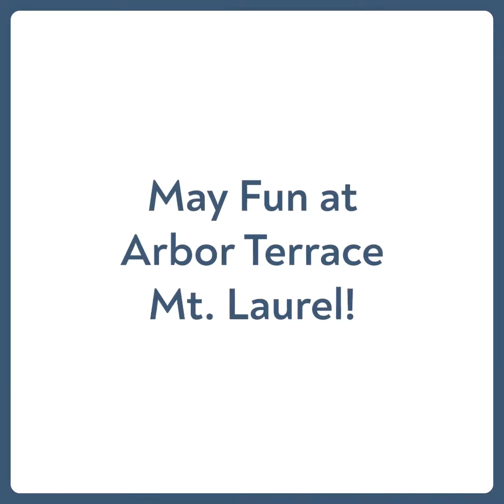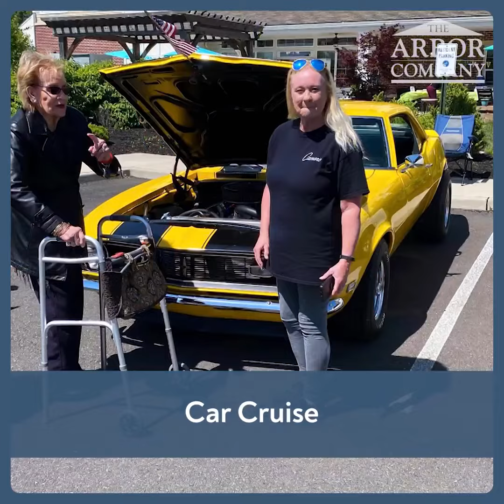May Fun at Arbor Terrace Mount Laurel!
Experience the joyous celebrations and unforgettable moments of May at Arbor Terrace Mount Laurel! Join us for a vibrant Cinco de Mayo celebration, thrilling Kentucky Derby watch party, heartfelt appreciation for our nursing staff, heartwarming Mother's Day, refreshing event at the Refresh Hut, special Veteran’s Luncheon, nostalgic car cruise, and a poignant Memorial Day tribute. Don't miss this incredible journey of community and celebration.

From group fitness classes to organized outings and events, The Arbor Company offers a range of programs to keep seniors active and engaged while forming deep connections with others. By fostering a sense of community, we’re able to provide a supportive and fulfilling environment for older adults to thrive in.

Arbor Terrace Mount Laurel is located at 785 Centerton Road, Mount Laurel Township, New Jersey 08054.